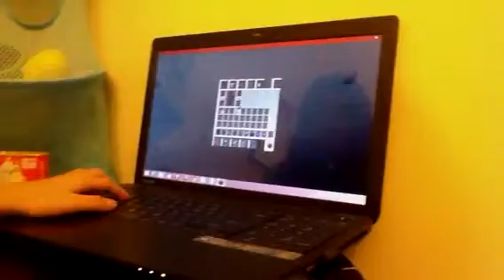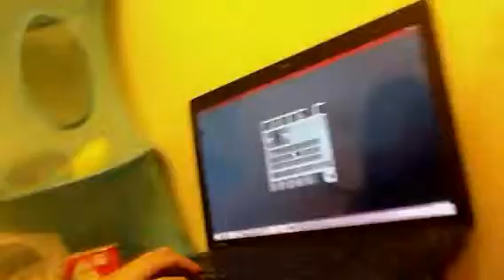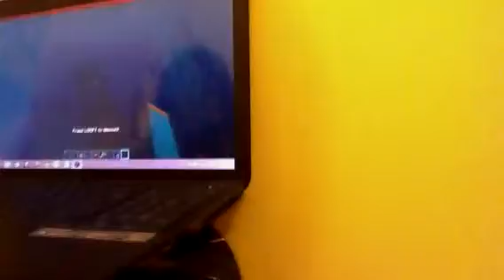Minecraft:RIDING STABLES!!!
My sister made a horse riding stable!!!